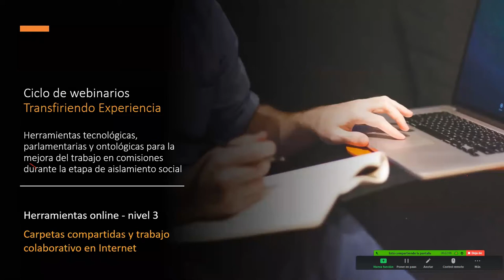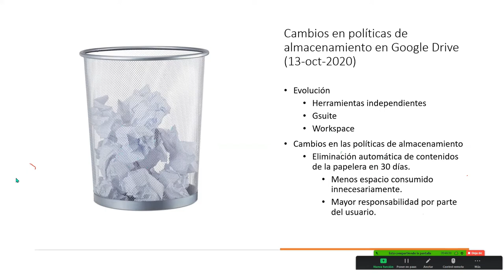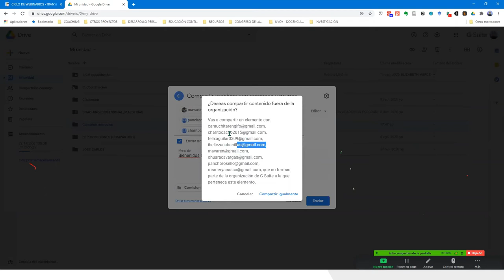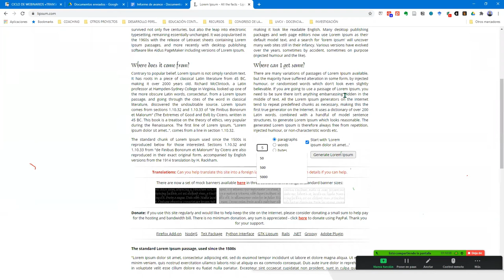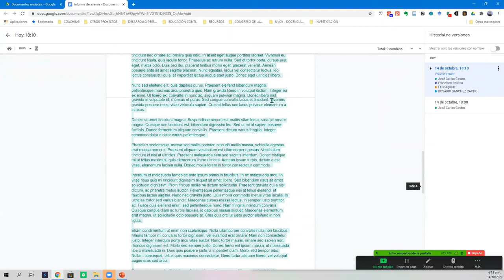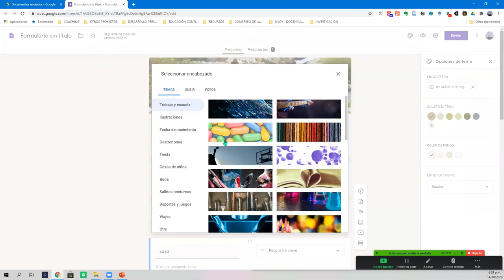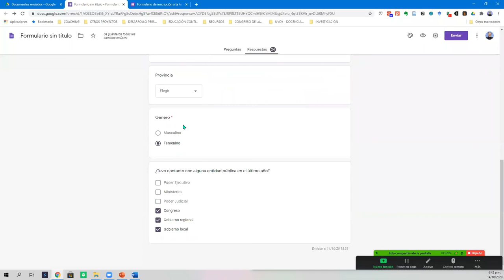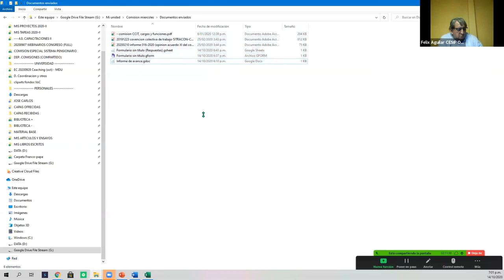Webinario tecnológico «Carpetas compartidas y trabajo colaborativo en Internet»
Webinario a cargo del Mg. José Carlos Castro, como parte del ciclo de conferencias «Transformación digital: herramientas tecnológicas, parlamentarias y ontológicas para la mejora del trabajo en comisiones durante la etapa de aislamiento social, organizado por el departamento de Comisiones del Congreso de la República del Perú.